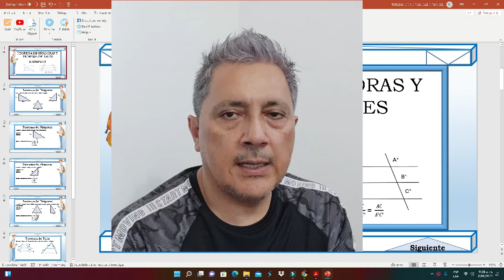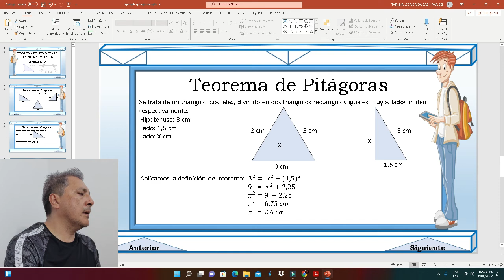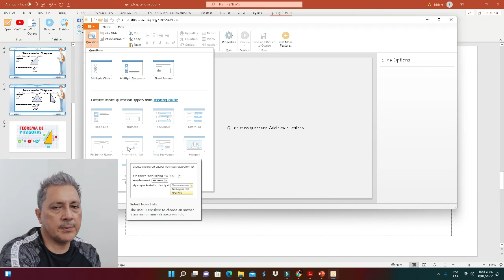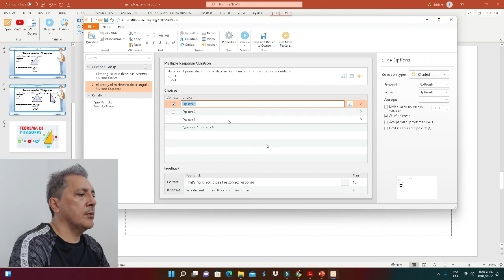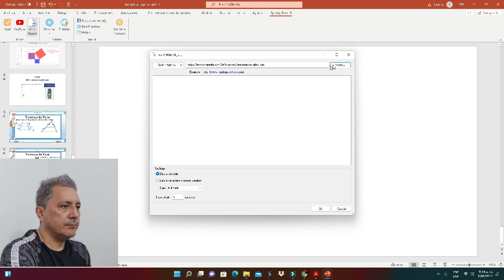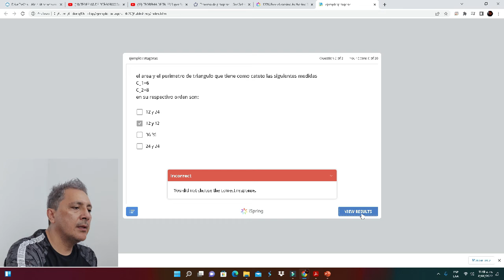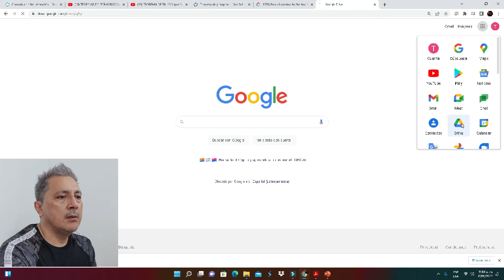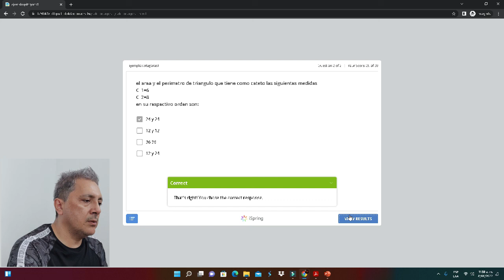Publicar documentos PowerPoint en formato Web, Ispring, y publicarlo gratis en la Web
De la misma manera se puede publicar los archivos creados en Exelearning